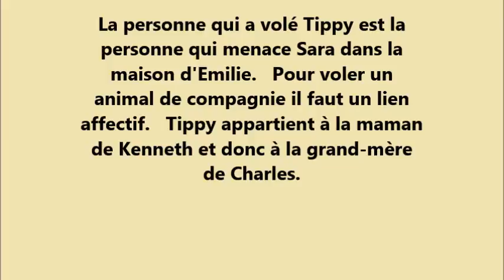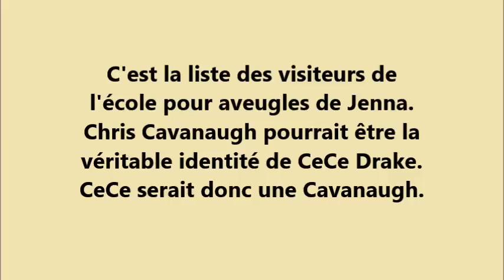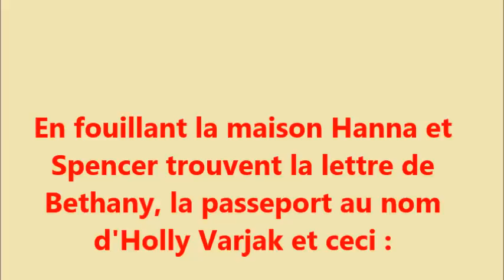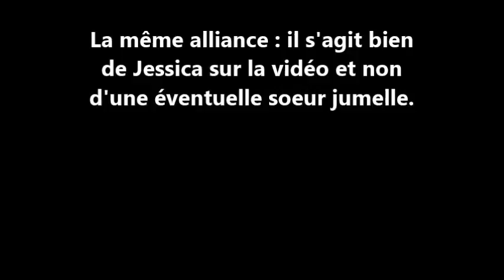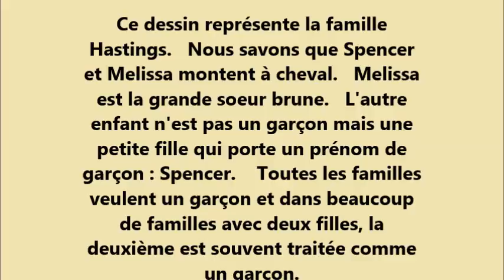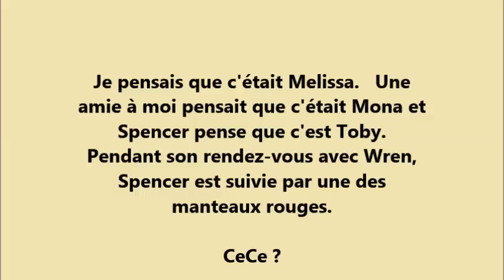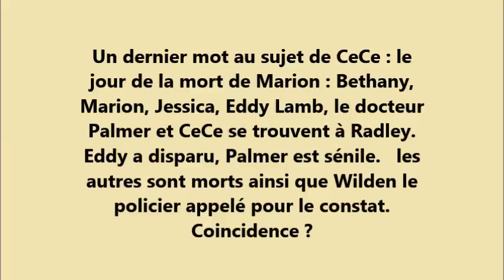PLL théorie en français Wren n'est pas Charles Tippy est dans l'équipe de A Ian est Charles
Wren n'est pas Charles et je peux le prouver !!!    Ian Thomas est en vie et il est Charles Dilaurentis.